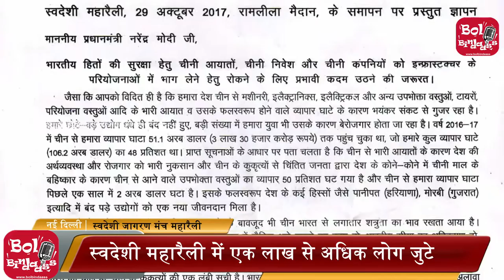चीन के खिलाफ मोर्चा खोलते हुए स्वदेशी जागरण मंच की हुंकार, स्वदेशी महारैली